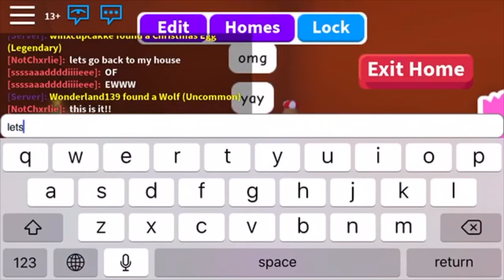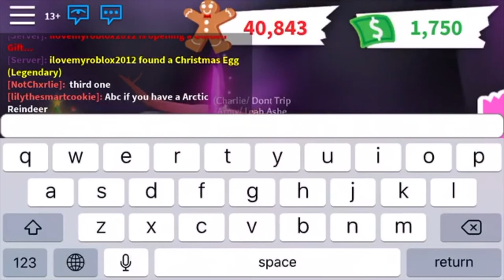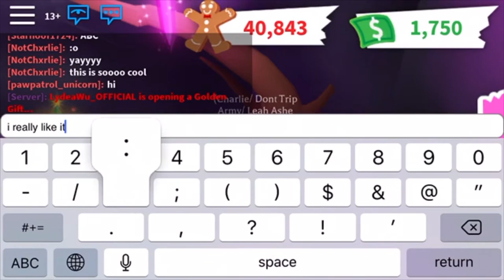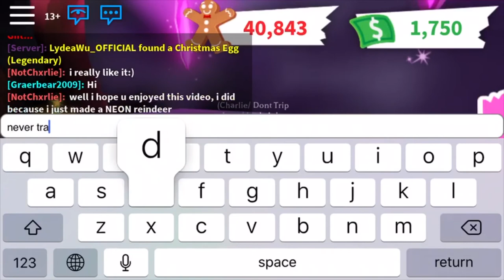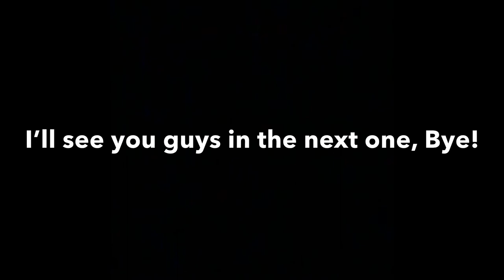MAKING A NEON REINDEER?! | Roblox Adopt Me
I made a neon reindeer in Adopt Me. If you want to do giveaways comment what giveaways you would like!